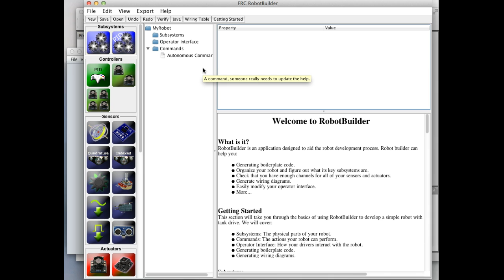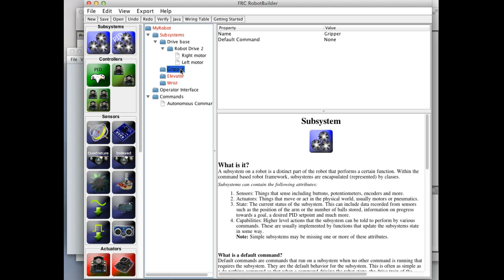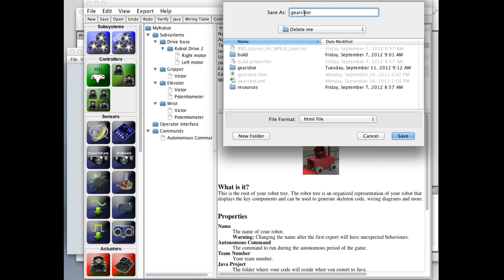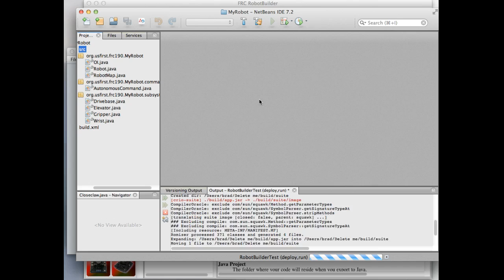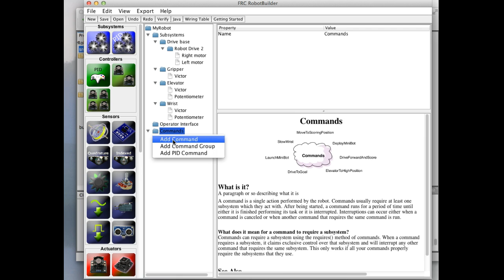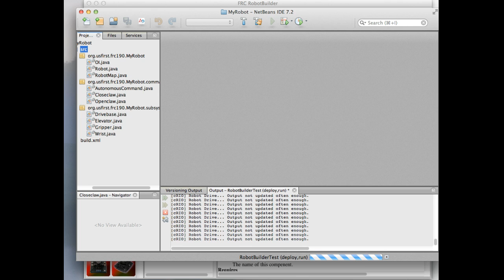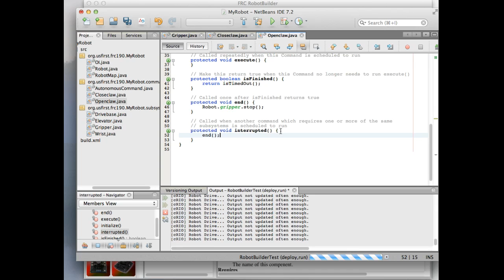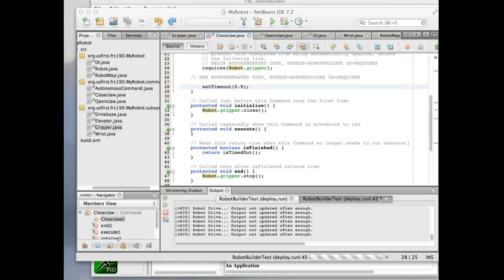Overview of RobotBuilder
RobotBuilder for text-based languages for the 2013 FRC Control System